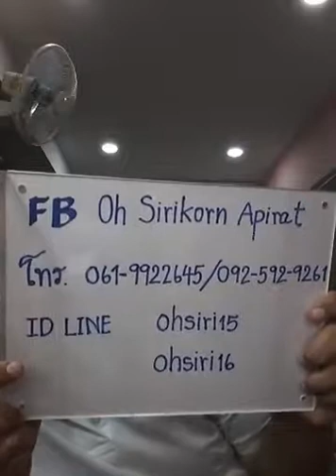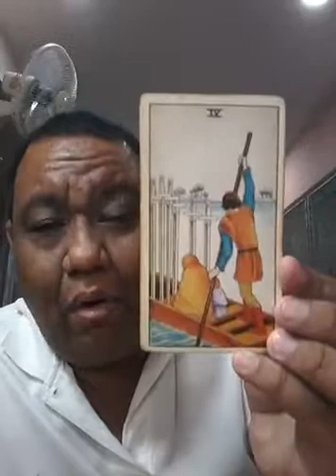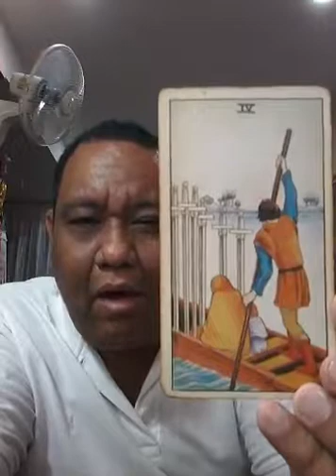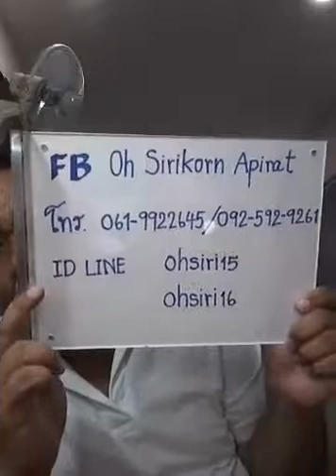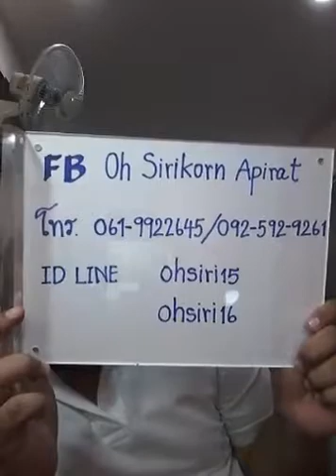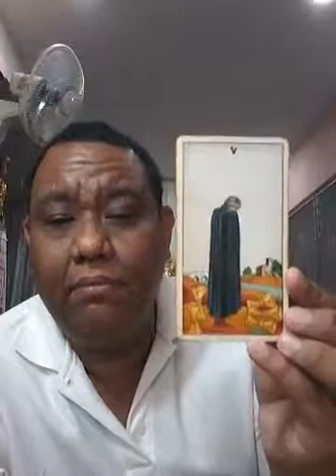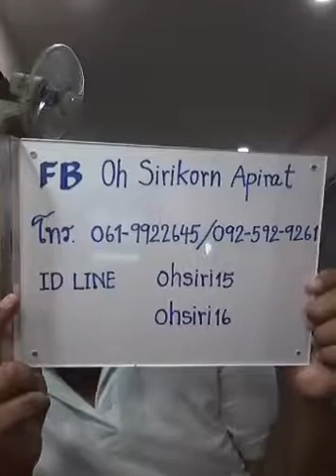อ ท๊อป วชิระ ไลฟ์สดดูดวงไพ่ยิปซี ตอนที่ 159